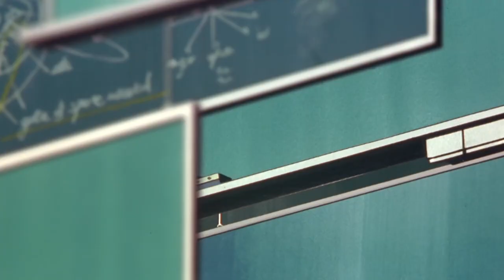[AMV] Utena/Anthy - it's automatic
I forgot what a visual delight the movie is until I heard this song! So I'm back on my Utena/Anthy being perfect soulmates bullshit.

anime: Adolescence of Utena
song: Automatic - Big Data ft. Jean Wasner
should I: have waited thirteen days and posted this around Valentine's? Probably!